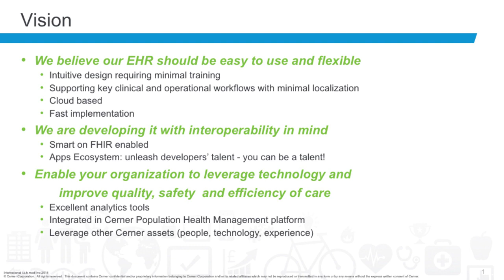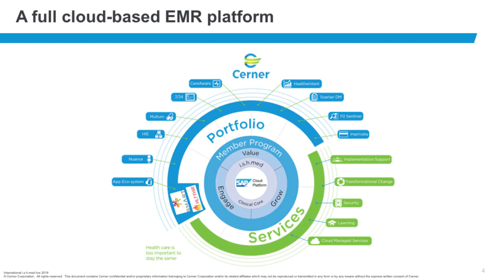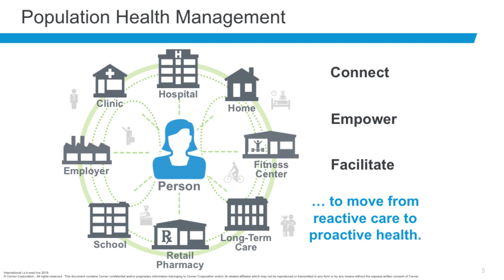The Move to the Cloud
How are we developing i.s.h.med® today, and improving it for the future? Cerner director and CMO, Giulio Bognolo, discusses how a move to the cloud will help to empower organizations to use technology to improve care, and how we are preparing i.s.h.med for integration with our population health platform, HealtheIntent, as well as third-party applications.